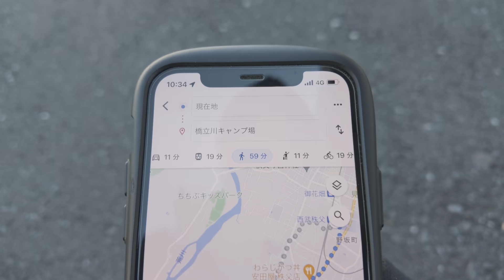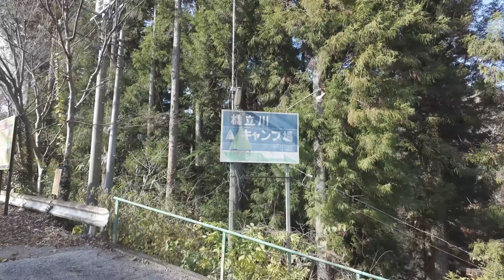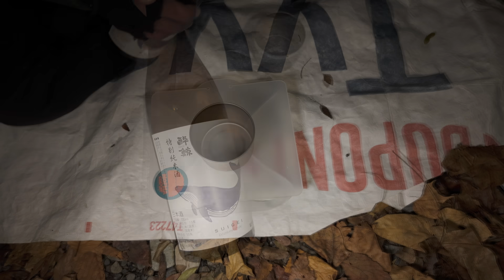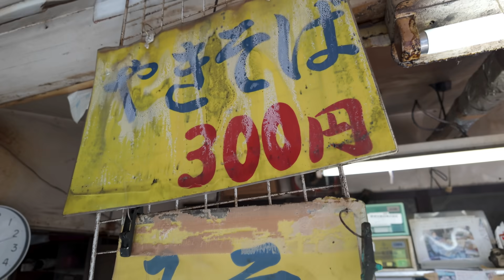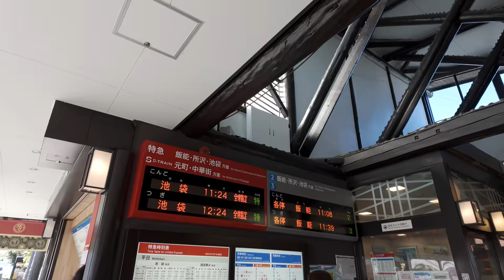【-3℃徒歩キャンプ】現実逃避のソロキャンプ、冬の秩父でイージスマックスのキルト型シュラフで挑む。橋立川キャンプ場にて。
埼玉県秩父にある『橋立川キャンプ場』でソロキャンプしてきました。最低気温が-3℃、ソロキャンプで牡蛎三昧で料理を楽しんできました。そして今回から品質とコスパのバランスが良さそうな中国のシュラフメーカー『イージスマックス』のキルト型シュラフを導入してみました。ぜひ最後までご覧ください。

キャンプ初心者の方、これから徒歩キャンプを始めたい方にも何か参考になれば嬉しいです！
ご質問、ご感想などあればお気軽にコメント欄にお寄せください。

橋立川キャンプ場
埼玉県秩父市荒川久那３９３７
※今季2023年の営業は12/4で終了

【装備】

Aegismax WINDHARD TWILIGHT：AliExpressで購入

撮影機材：DJI Osmo Pocket 3 ：

バックパック：Hyperlite Mountain Gear 2400 JUNCTION
(1 人 1 回限り、どの注文でも 15% 割引になります。)